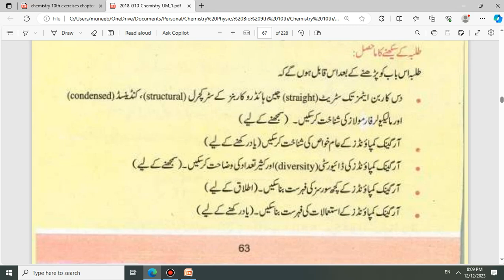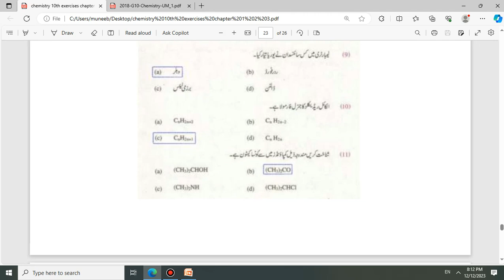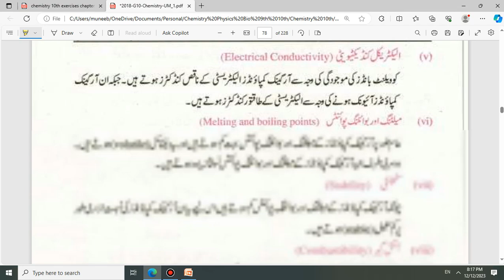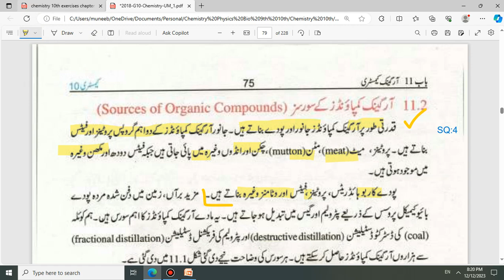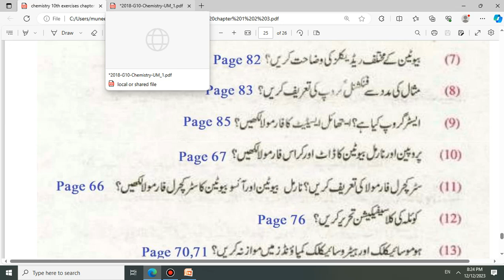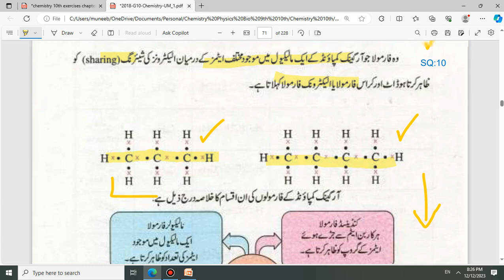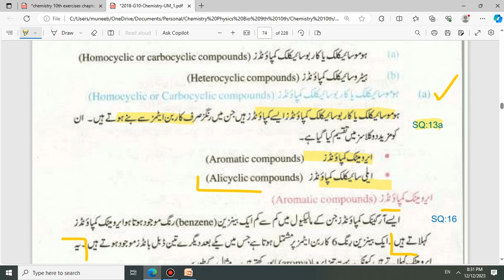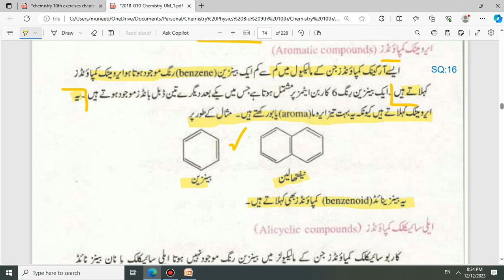Chemistry 10th Chapter 11 in Urdu medium Exercise MCQ, Short Questions for exam 2025 کیمسٹری Unit 11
Chemistry کیمسٹری دہم Class 10 Unit 11 "آرگینک کیمسٹری" Organic Chemistry (mcq, short and conceptual questions) معروضی، مختصر اور اہم تصوراتی سوالات

Chemistry کیمسٹری دہم Class 10 Chapter 11 long Qs and Numerical in urdu "آرگینک کیمسٹری" Organic Chemistry

Chemistry کیمسٹری دہم class 10 Chapter 12 MCQs, Short and Conceptual Questions in urdu "ہائڈرو کاربنز" Hydrocarbons

Chemistry class 10 chapter 3 urdu medium unit 3
Chemistry10 in urdu chapter 11 exercise solved  mcq and short questions
chemistry10th class chapter 11 exercise in urdu punjab board unit 11
chemistry class 10 chapter 11 in urdu exercise solution Short Questions and MCQs unit 11
Chemistry unit 11 in urdu medium class 10
Chemistry10th class chapter 3 in urdu exercise solution
chemistry 10 punjab board in urdu medium chapter 11 exercise
chemistry unit 11 in urdu punjab board 10th class
Chemistry unit 11 exercise in urdu 10th class punjab board chapter 11

created and uploaded by استادِ محترم Muneeb Mushtaq Malik (MMM)